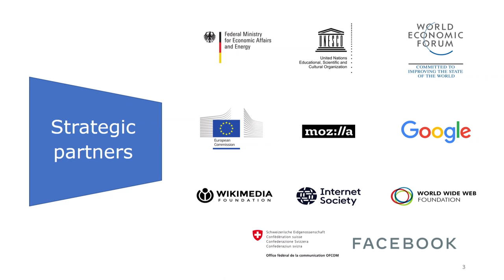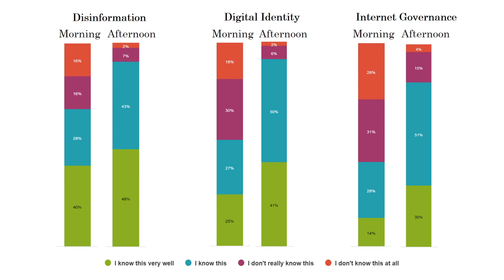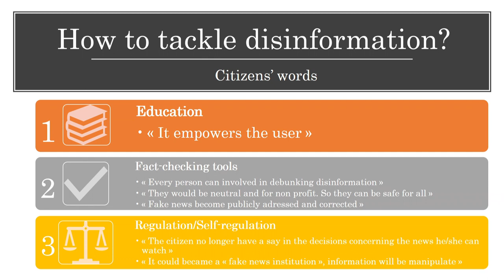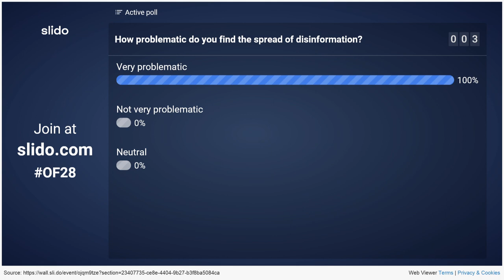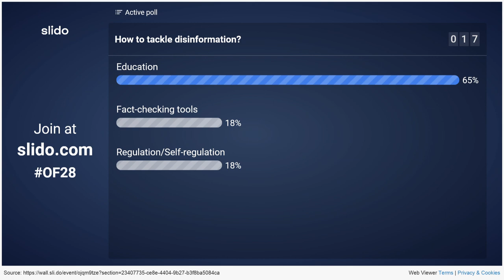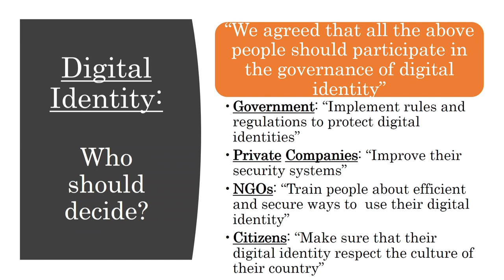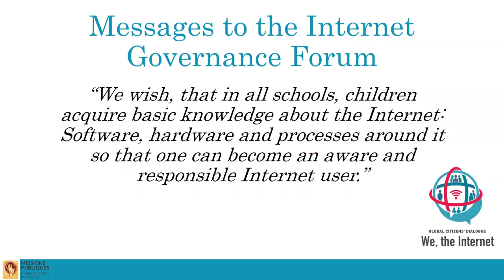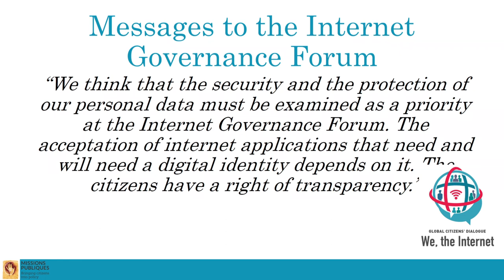IGF 2019 - Day 3 - Convention Hall I-C - OF28 - Internet Governance with and for the Citizens